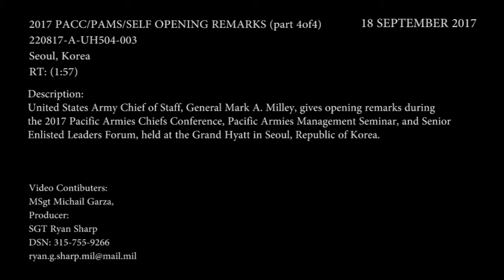2017 PACC/PAMS/SELF OPENING REMARKS (4of4)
Credit: Sgt. Ryan Sharp | Date Taken: 09/18/2017
United States Army Chief of Staff, General Mark A. Milley, gives opening remarks during the 2017 Pacific Armies Chiefs Conference, Pacific Armies Management Seminar, and Senior Enlisted Leaders Forum, held at the Grand Hyatt in Seoul, Republic of Korea.